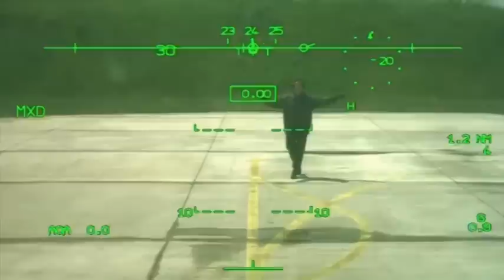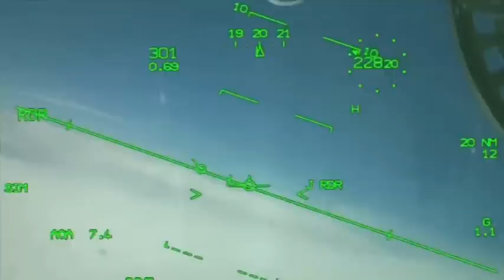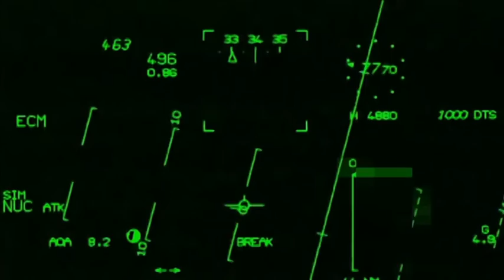Cockpit View of a Simulated Nuclear Airstrike - 09.12.14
The French Air Force has released footage of a nuclear strike mission from beginning to end.